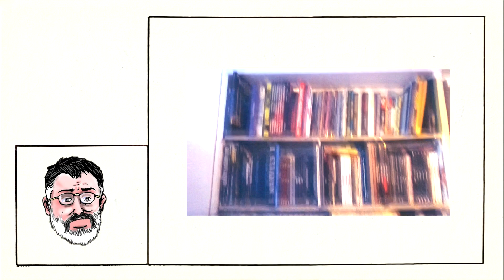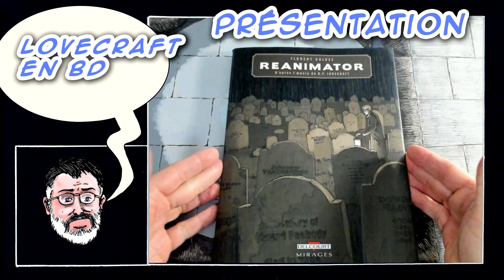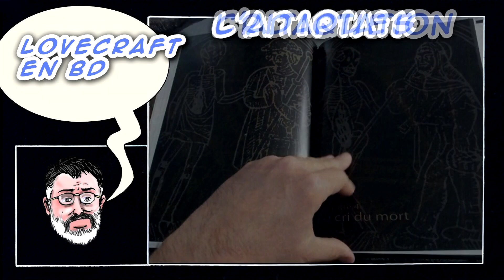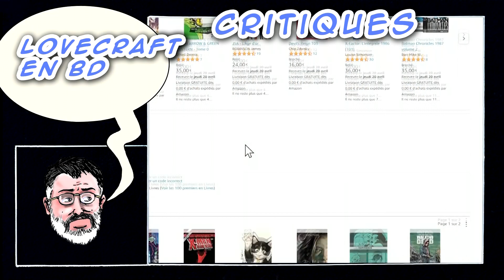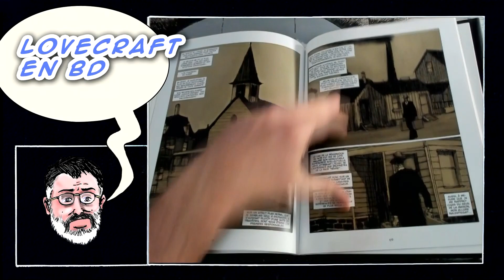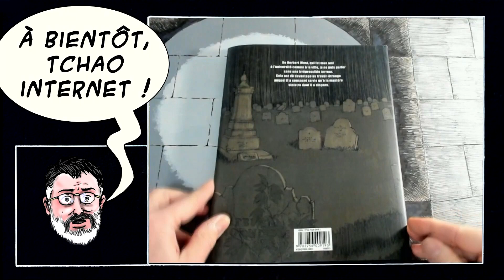LOVECRAFT en BD : REANIMATOR de Florent CALVEZ [BD #01]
On commence donc par un One-Shot publié en 2008 par DELCOURT dans sa collection MIRAGES et dessiné par Florent CALVEZ : "REANIMATOR", adaptation de la nouvelle feuilletonnante "Herbert West, Réanimateur", publiée en 1922, dans la revue littéraire amateure "Home Brew".

Merci d'avance !

(un petit peu de publicité, comme tout le monde !)

CHAPITRES
00:00 INTRO
00:09 BIENVENUE SUR LA SAISON 2
01:10 PRÉSENTATION
01:50 L'ADAPTATION
02:58 CRITIQUES